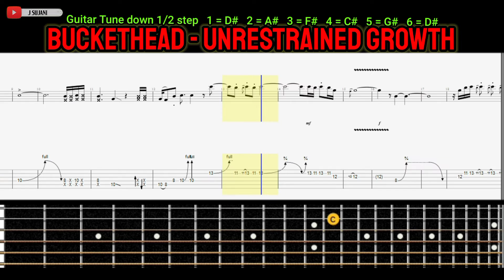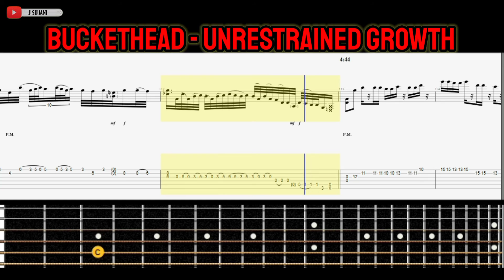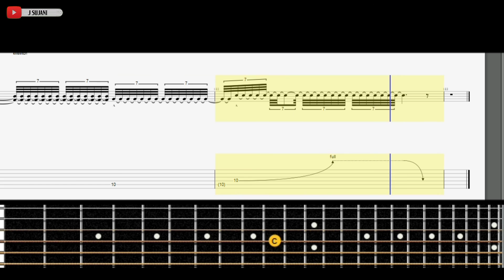Buckethead - Unrestrained Growth [Guitar Tabs]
Buckethead - Unrestrained Growth [Guitar Tutorial With Tab Animated]